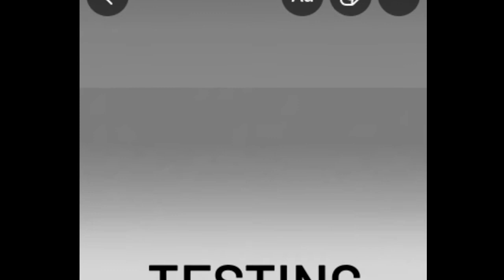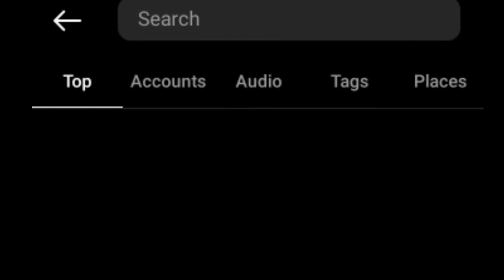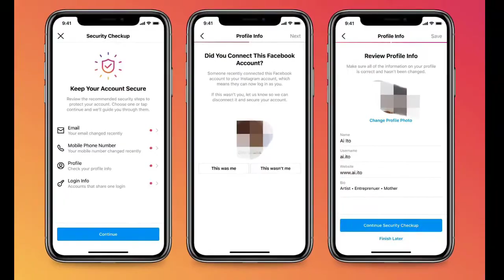Instagram 5 New Updates || Instagram Security Checkup & New Chat Theme and more Updates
►About: Technical MJ TV  is a YouTube Channel, where you will find technological videos related to mobile, computer, internet and social media Updates in Hindi, New Video Is Posted Everyday Insha Allah.